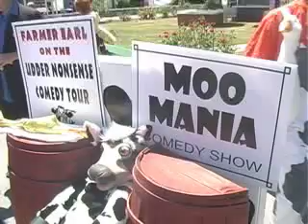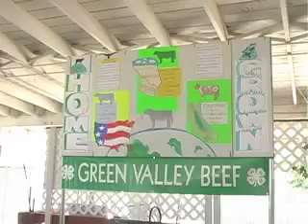Sonoma-Marin Fair 2008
The 2009 Sonoma-Marin Fair Is June 24-28

The "Virtual" Video Fair Is LIVE NOW And Gets Better, 7 Days A Week / 24 Hours A Day

It's Worth A DAILY VIEW!

Check Out

The All's Fair Show
The COW Channel
The Chicken Channel
The All New Horse Channel

Come back and see us again and again.
Tell your friends.